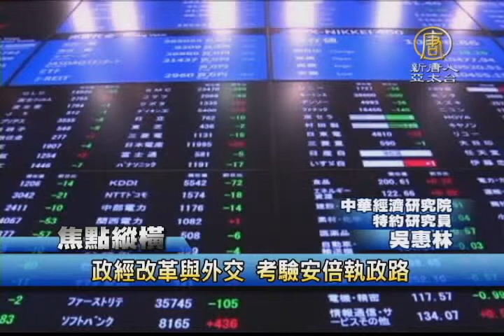【新唐人/NTD】政經改革與外交 考驗安倍執政路｜財經縱橫｜安倍晉三｜勝選｜自民黨｜經濟改革｜安倍經濟學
安倍提前選舉有他在政治利益上的盤算，因為主導政策的日本官僚體系，並不同意他延後調高消費稅到10%的做法，如果勝選，能借民意來抑制官僚的阻力，但其實日本經濟前景並不被看好，尤其在這個月初，國際主權評級機構穆迪才下調了日本的主權評級，導致日元對美元匯率，跌到七年來新低。後繼無力的安倍經濟學接下來還會遭遇哪些考驗。